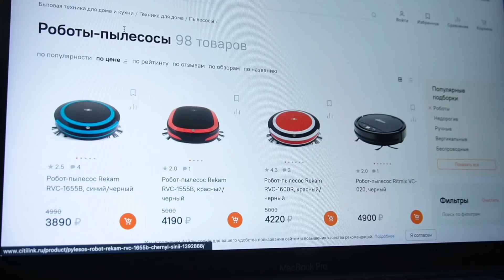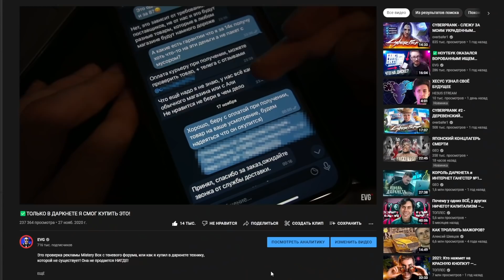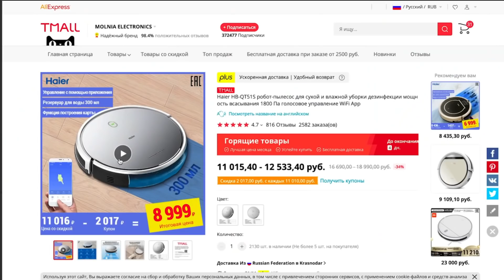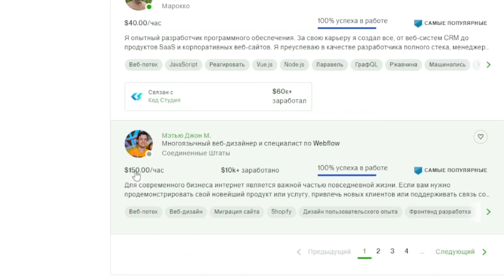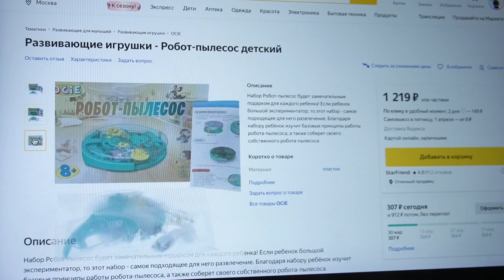✅РОБОТ ПЫЛЕСОС ЗА 500Р ест ДЕФИЦИТНЫЙ САХАР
Заказал самый бюджетный робот пылесос с AliExpress всего за 500р! Что он умеет, на что способен и стоит ли брать?

И приятного аппетита, разумеется!

Проверка рекламы, схемы мошенников, отловы барыг авито, разоблачения и приколы- это ЕВГ, это Жека и Еврей!